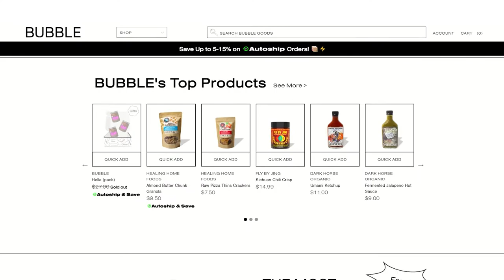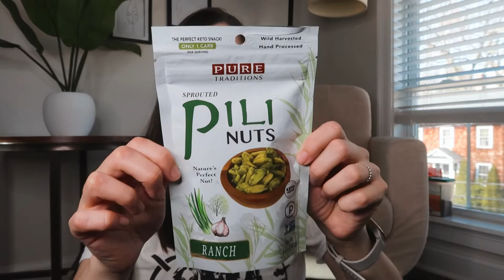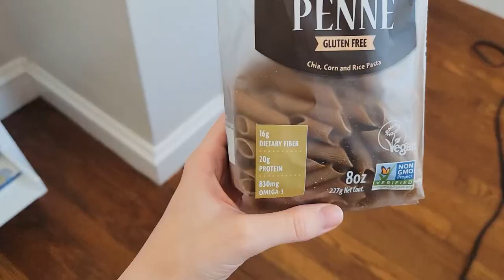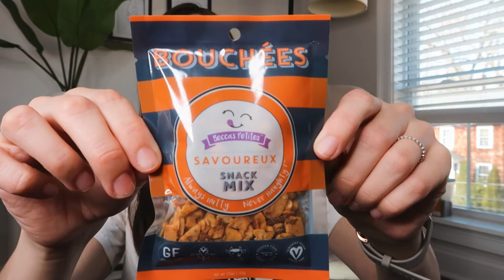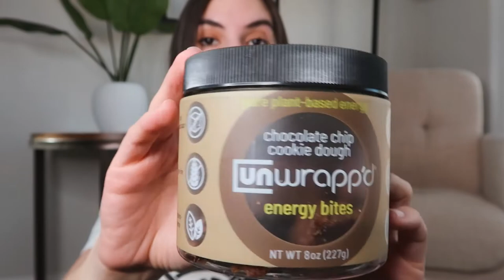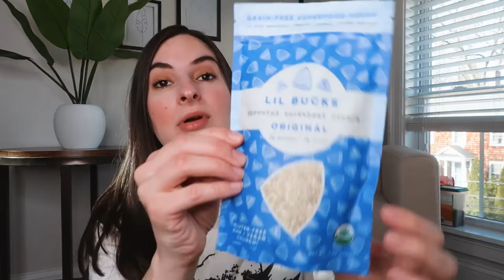Trying Weird Healthy Snacks: Coconut "fries", Water Lily Seeds, Bean Protein Bar, Pili Nuts...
In this video I'm trying a bunch of healthy snacks (some of them pretty weird)! Testing new healthy snacks is a little bit like a hobby to me so this video was super fun to film - hope you guys enjoyed!
As I mentioned all the snacks are from Bubble Goods (a marketplace specifically for healthy foods).

ᐅ TIMESTAMPS
00:00 Intro
00:44 Surprise "fries"
01:36 Water Lily Pops
02:29 Pili nuts
03:20 Chia pasta
04:30 Blueberry + Pecan Clusters
05:21 Bouchees Snack Mix
06:57 "Cookie Dough" Energy Bites
07:37 Lupini Beans Power Bar
08:27 Superfood granola
09:16 Superfood popcorn
09:50 Sprouted buckwheat crunch
10:40 'Okina Banana Bread Muffin Mix

ᐅ VIDEO IDEAS
Let me know if you there are products you want me to review or a specific video you'd like to see on my channel

Thank you to everyone using my links to purchase products 💛 This directly supports the channel by allowing me to buy more products to review for you guys, as well as invest in new equipment!

ᐅ ABOUT MY CHANNEL
I love trying new trends, products, brands, lifestyles, etc. and documenting my experiences on this channel. I post new videos once a week and you can expect brutally honest product reviews mostly in the healthy food, wellness, and skin care categories, wellness & fitness challenges, healthy living inspiration, and, sometimes, vlogs!